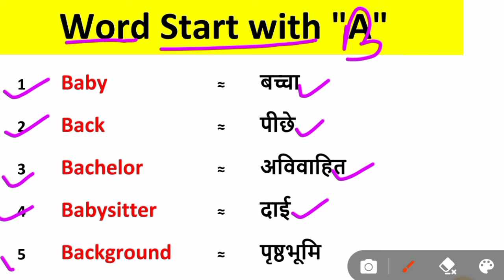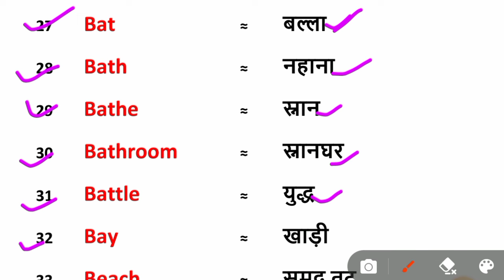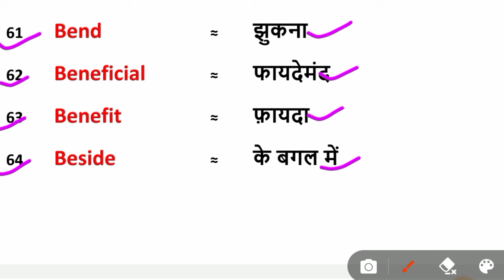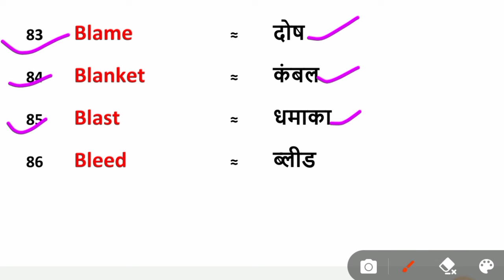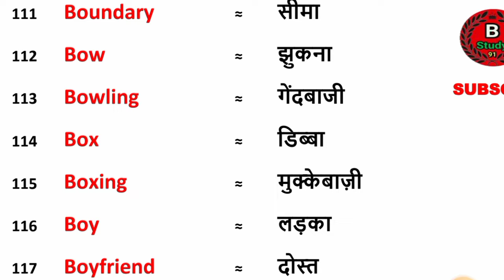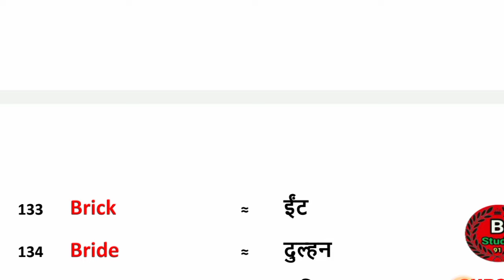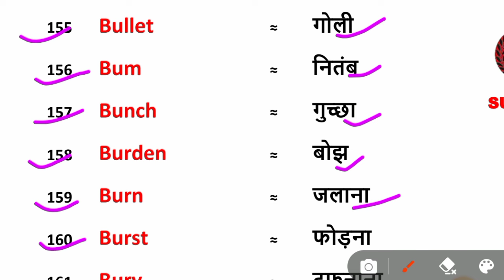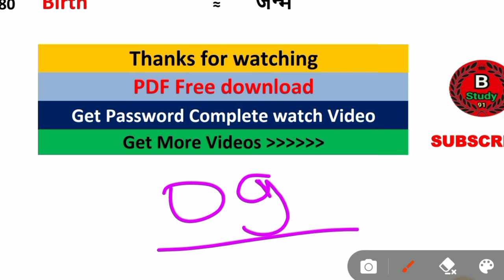B से शुरू 180 English Words || word start with B || word starting letters with B || vocabulary words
password - video me hai (full watch kare)

your quiries:-
english speaking
english speaking practice
spoken english
learn english speaking
B Study 91
learn english
for beginners
learn english through hindi
b study 91
english grammar
vocabulary
vocabulary lesson
vocabulary lesson 1
words starting with a
vocabulary starting with a
english vocabulary book
english vocabulary
अक्षर A से शुरू होने वाले शब्द
word meaning practice
100 words that start with letter a
ऐसे शब्द जो अक्षर a से सुरुआत होते है
vocabulary practice
english to hindi
letters that start with a
100 most important word in daily life for spoken english